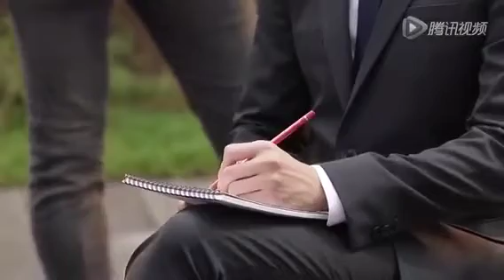kimsoohyun AimaTech Making Film 2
kimsoohyun